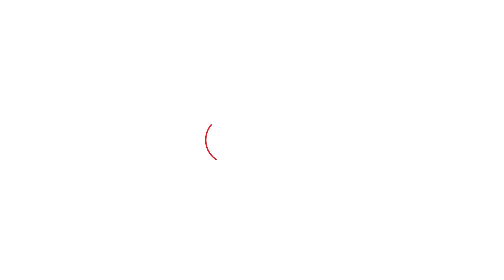Rao Inderjit को 'पिता समान' बताते हुए Hooda बापू-बेटा पर तगड़ा कटाक्ष कस गए Dushyant Chautala!।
''मैं राव इंद्रजीत को पिता समान मानता हूं,वो मेरे पिता जी की उम्र के हैं''-दुष्यंत चौटाला ने आगे हुड्डा बापू-बेटा पर कटाक्ष करते हुए कहदी बड़ी बात।